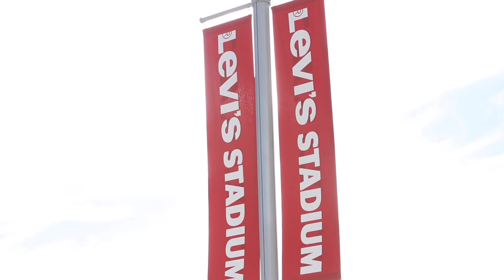Levi's Stadium - Santa Clara, CA | View Smart Glass Projects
Fans enjoy the comfort and the stadium benefits from energy savings provided by intelligent windows that automatically tint based on sun, heat, weather or time of day. The 49ers' goal is to be a leader in technology and sustainability. View Smart Glass helps the team achieve its goals at Levi's® Stadium, one of the most modern stadiums in the world.